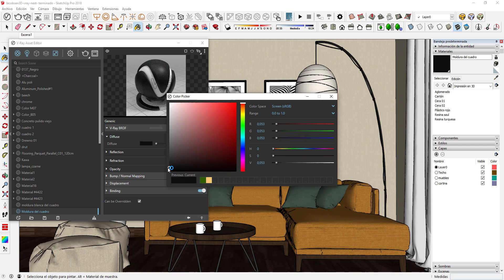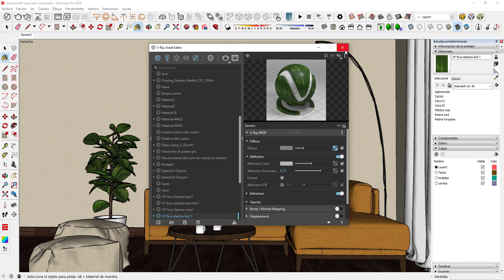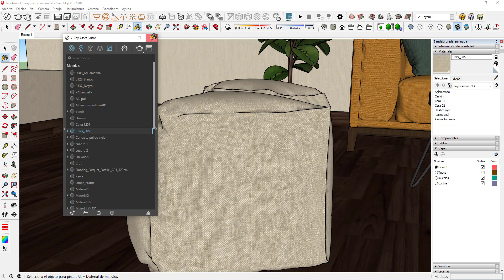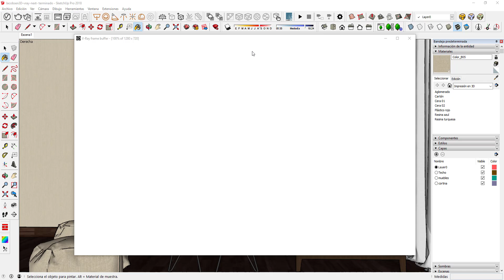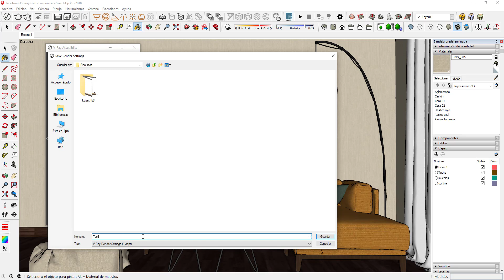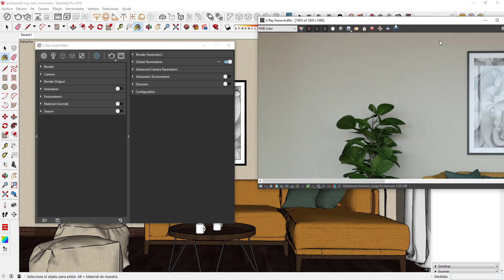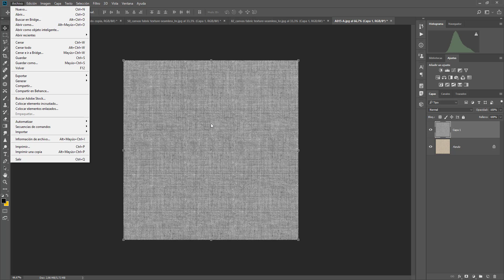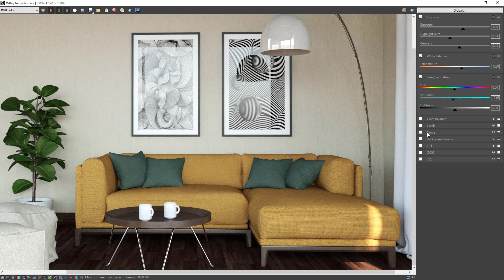CURSO DE V-RAY NEXT PARA SKETCHUP | Vídeo 12 | Render final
Bienvenido al curso básico de V-ray Next para Sketchup. En este curso aprenderemos los fundamentos de V-ray para crear renders fotorrealistas.